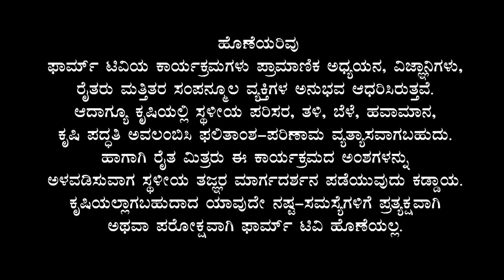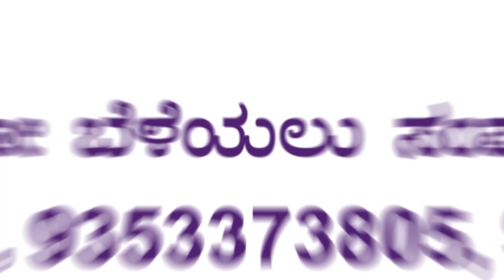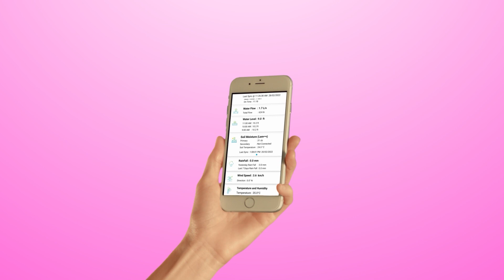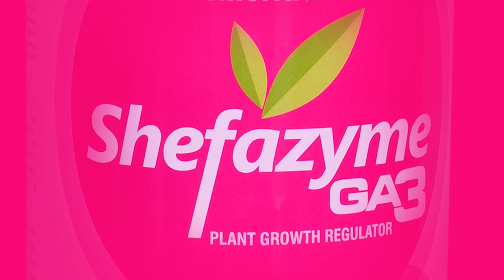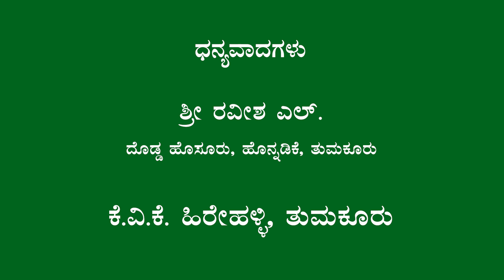ಯಶಸ್ವಿ ಅಂತರಬೆಳೆಯಾಗಿ ಏಲಕ್ಕಿ ಮತ್ತು ಕಾಳುಮೆಣಸು - ಶ್ರೀ ರವೀಶ ಎಲ್ | Cardamom and Black Pepper as Intercrops